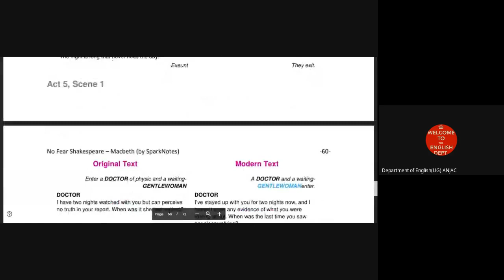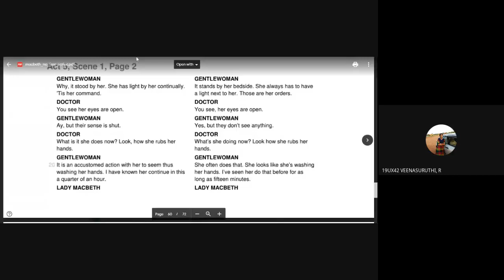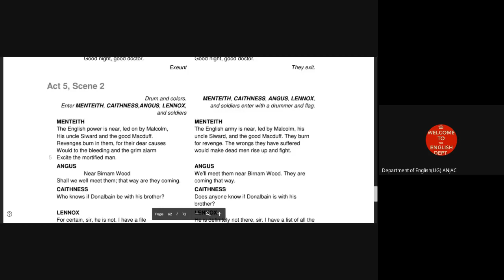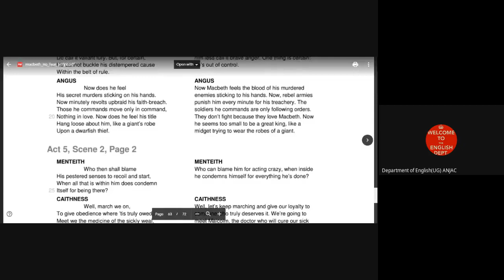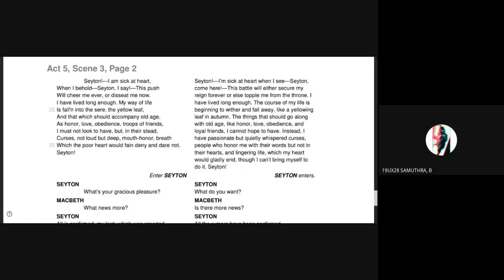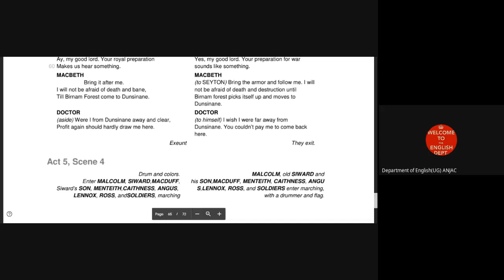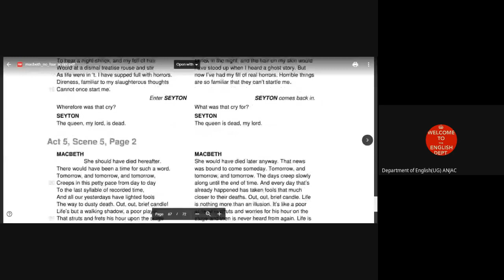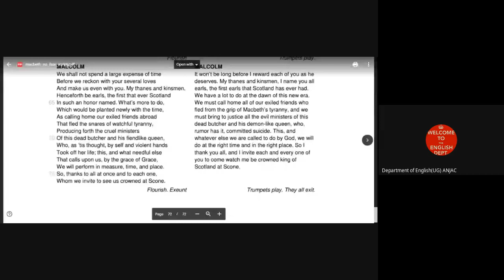Macbeth Act V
Act V

II B.A. English
EL3A03 – Allied Course
Course Title - Shakespeare

Lecture By
Dr. M. Moovendhan
Head & Assistant Professor of English,
Ayya Nadar Janaki Ammal College,
Sivakasi, Tamil Nadu